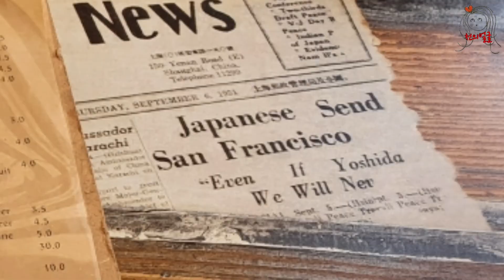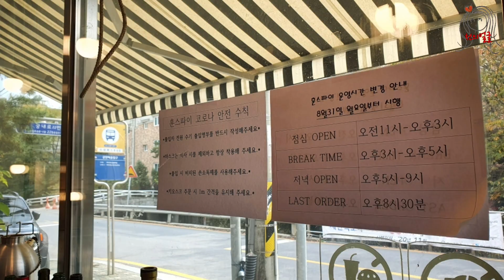가을.. 브런치 타임